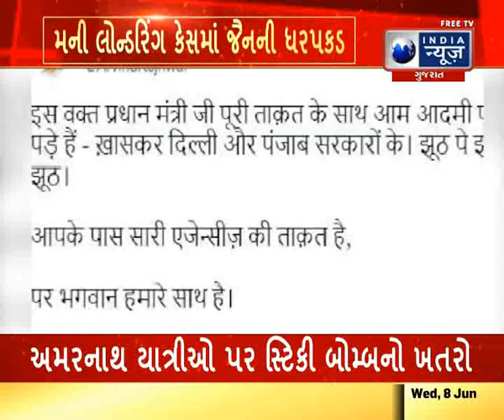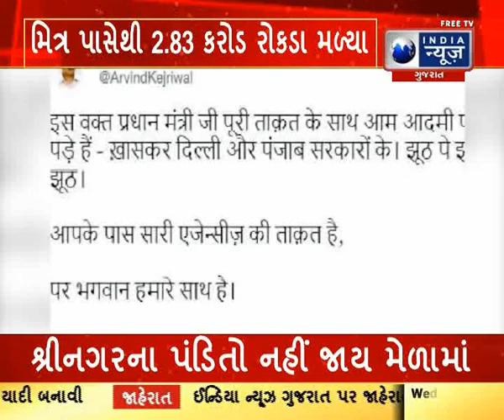Satyendar Jain In The Custody of ED : જૈન EDની કસ્ટડીમાં - ગુજરાતી સમાચાર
દિલ્હી સરકારમાં મંત્રી સત્યેન્દ્ર જૈનની મુશ્કેલીમાં વધારો થતો જોવા મળી રહ્યો છે. માહિતી અનુસાર, એન્ફોર્સમેન્ટ ડિરેક્ટોરેટ એ જૈનના નજીકના મિત્રના ઘરેથી 2.82 કરોડ રૂપિયા રોકડા અને મોટી માત્રામાં સોનું રિકવર કર્યું છે. કહેવામાં આવી રહ્યું છે કે દરોડામાં મોટી રકમની સાથે સાથે સોનાના બિસ્કિટ અને 133 સોનાના સિક્કા પણ મળી આવ્યા છે.
એન્ફોર્સમેન્ટ ડિરેક્ટોરેટ ની ટીમો મની લોન્ડરિંગ કેસમાં ધરપકડ કરાયેલા સત્યેન્દ્ર જૈનના ઘણા સ્થળો પર દરોડા પાડી રહી છે. તે જ સમયે, ED દિલ્હી સરકારના સ્વાસ્થ્ય મંત્રી સત્યેન્દ્ર જૈનની સાથે હવાલા ઓપરેટરોના સ્થાનો પર દરોડા પાડી રહી છે. આ અંગે, જૈનના નજીકના મિત્રના ઘરેથી લગભગ ત્રણ કરોડ રોકડ મળી આવી હતી.
મહત્વપૂર્ણ છે કે, ઈડીએ મની લોન્ડરિંગ કેસમાં 30 મેના રોજ સત્યેન્દ્ર જૈનની ધરપકડ કરી હતી. ધરપકડ બાદ સત્યેન્દ્ર જૈનને કોર્ટમાં રજૂ કરવામાં આવ્યો હતો. જૈન 9 જૂન સુધી EDની કસ્ટડીમાં રહેશે.
આ મામલે દિલ્હીના સીએમ અરવિંદ કેજરીવાલે ટ્વીટ કરીને પીએમ મોદી પર નિશાન સાધ્યું છે. તેમણે કહ્યું કે આ સમયે વડાપ્રધાન સંપૂર્ણ તાકાત સાથે આમ આદમી પાર્ટી - ખાસ કરીને દિલ્હી અને પંજાબની સરકારોની પાછળ છે. અસત્ય પર અસત્ય, અસત્ય પર અસત્ય. તમારી પાસે બધી એજન્સીઓની શક્તિ છે, પરંતુ ભગવાન અમારી સાથે છે.